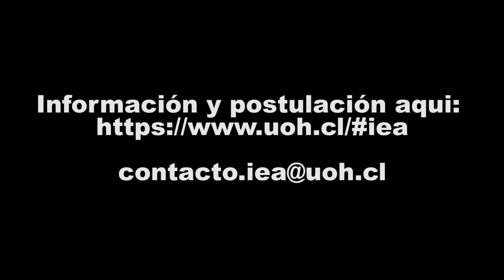Convocatoria diplomado magíster 2021-22